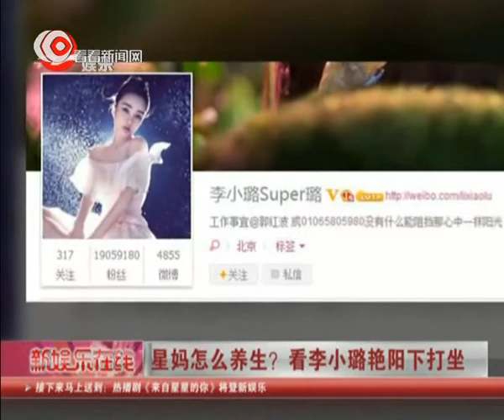星妈怎么养生？ 李小璐Jacqueline在艳阳下打坐养生 大秀凹凸身形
明星过端午各有各样。辣妈李小璐端坐艳阳下，"打坐"养生，似有保养秘籍，但凹凸的身形一览无余。